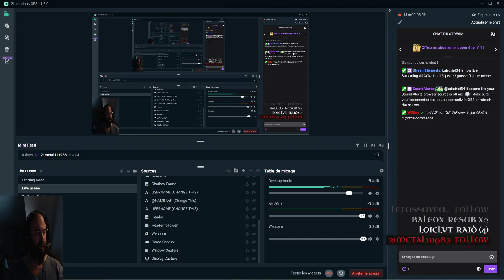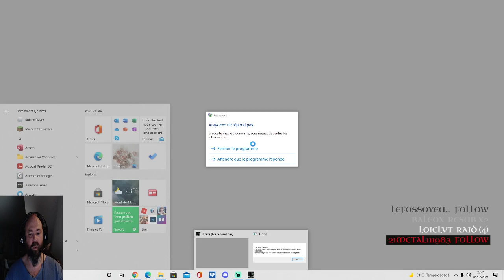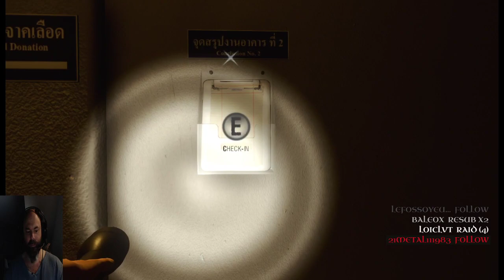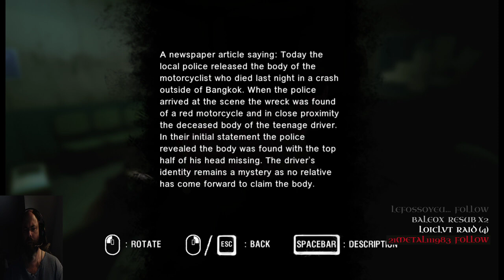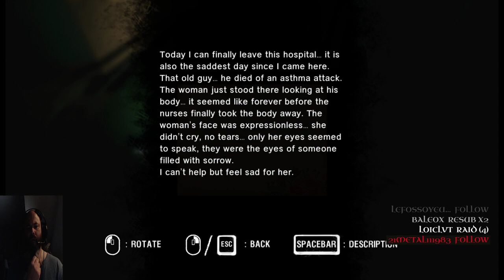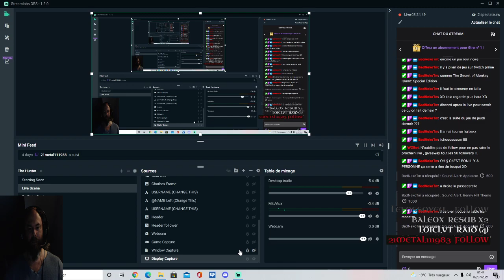Jeudi Flipette / grosse flipette même ...